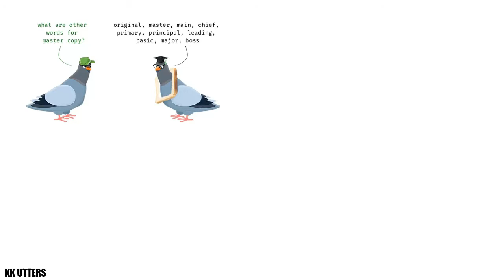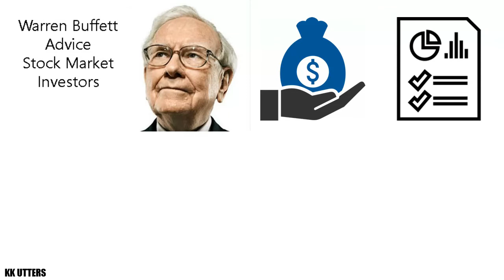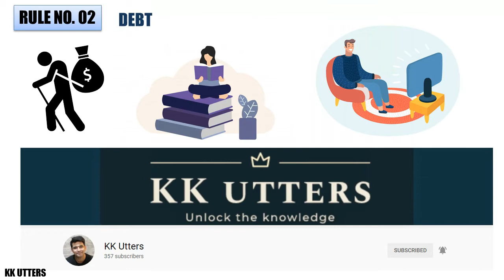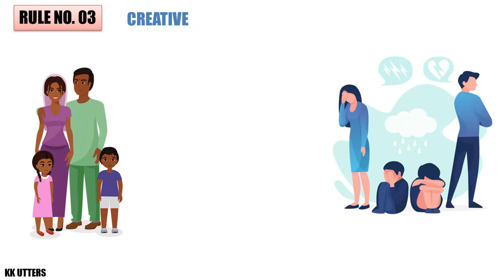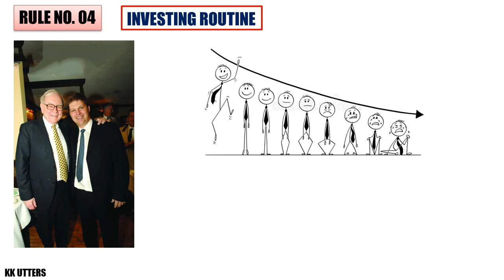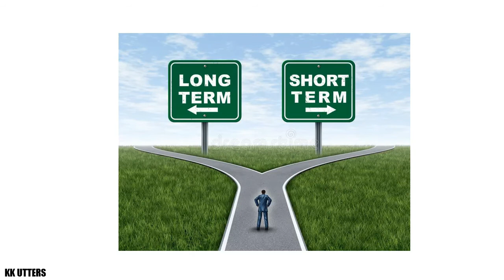Investment discussion with WARREN worth ONE lakh | FREE for YOU (Hindi)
A gentleman had dinner with warrenbuffett and Warren shared his investing strategies with him. Some rules that warren has been followed from the beginning of his career. That guy paid almost one lakh rupees for dinner with warren and warren gave it to charity.
On that very important dinner of life, Guy Spier found some basic rules and we have discussed these rules in our video. hopefully, you will like it if yes then do not forget to hit the LIKE button also SUBSCRIBE if you love this video.